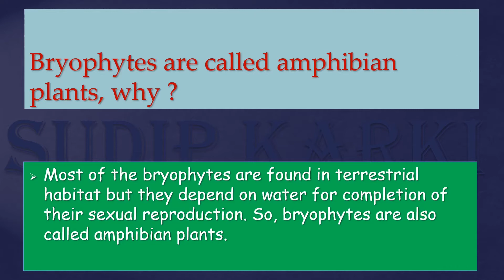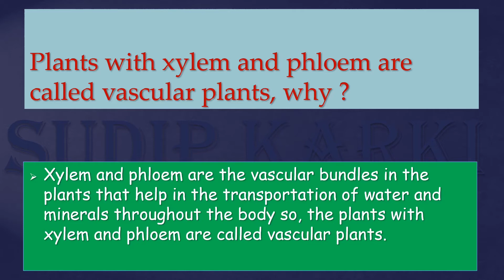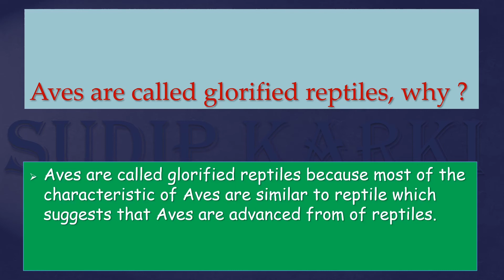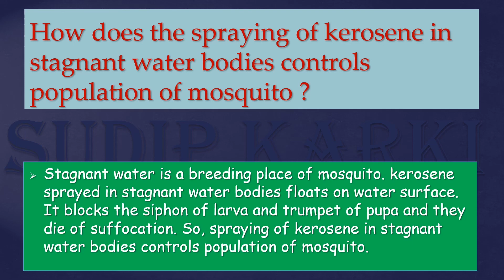Class nine Classification of plants and animals give reason question’s solution